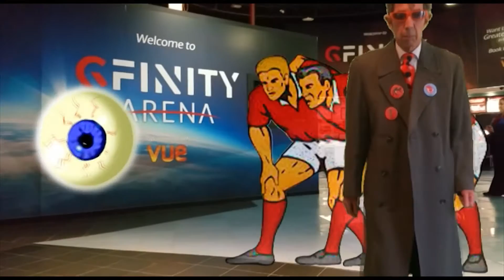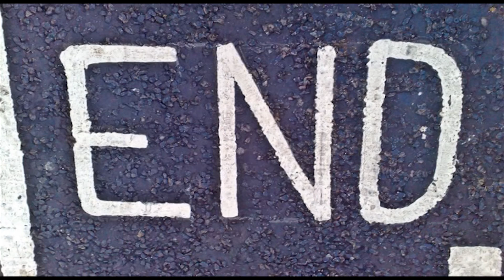IGNORE IT - Duggie Fields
image, sound, word - DUGGIE FIELDS - (artworks, animation,  music, spoken-word, diary-lite random image collage, performance, electronic Conceptual Pop).